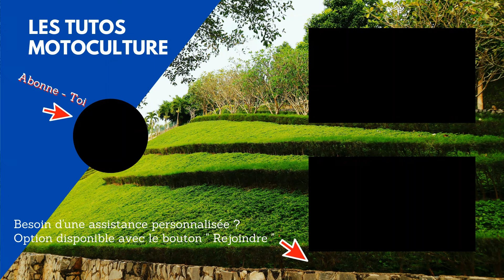Taille haie Stihl HS75 , ne s'éteint plus 2/4 ( Fil HS )